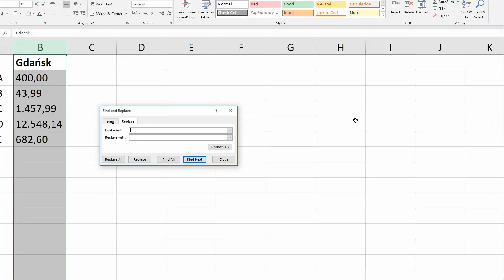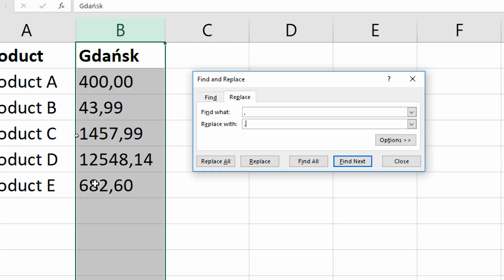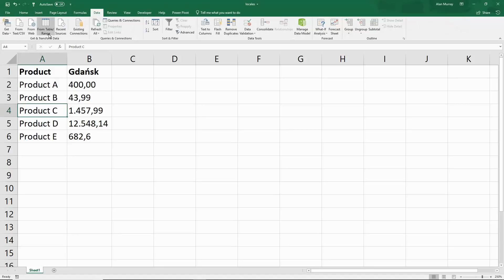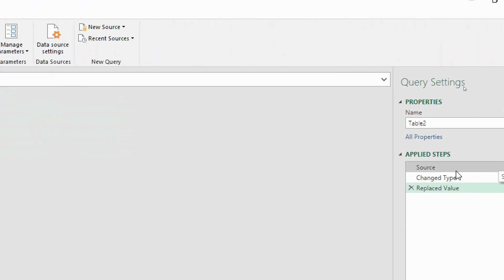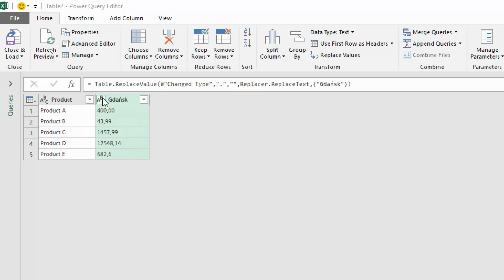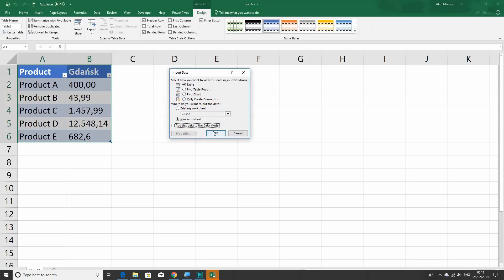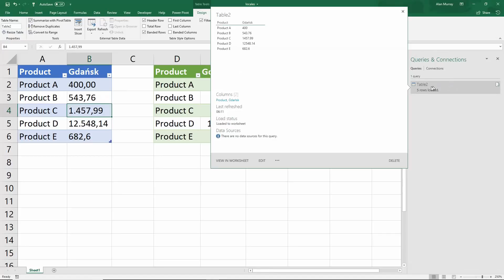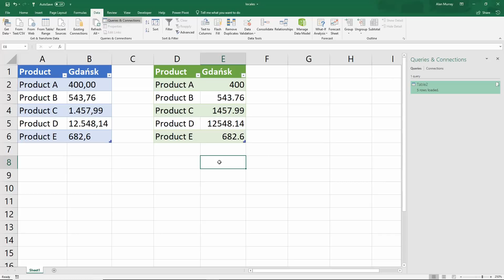2 Simple Ways to Convert International Number Formats in Excel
In this video, we show 2 simple ways to convert international number formats.

This is a common Excel number problem when exporting data from systems or receiving from international offices. Fortunately, there are numerous Excel tricks to fix this Excel number problem.

In this example, we have some values from Poland which use the decimal comma, instead of the decimal point recognised by my UK regional settings. We need to convert the decimal comma to point in Excel. The same technique can easily be done in reverse.

This Excel number stored as text renders it useless. I cannot sum or chart these values until Excel recognises them as a number.

The video shows 2 quick and simple techniques - no VBA, no complex formulas.